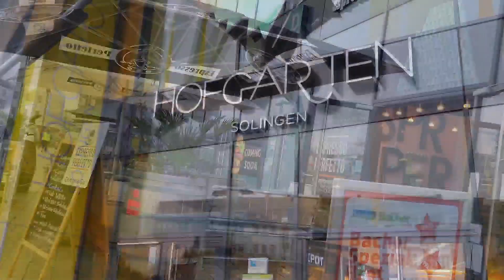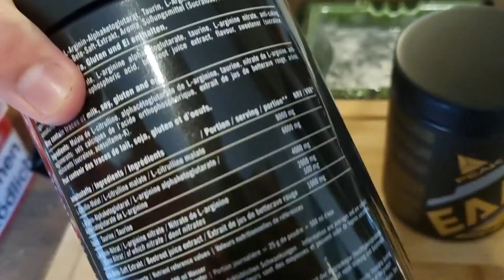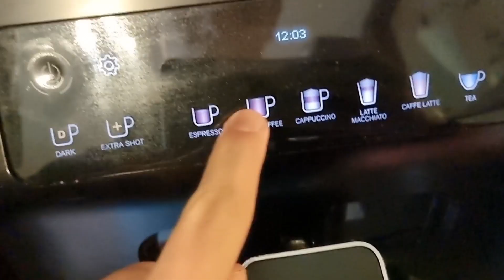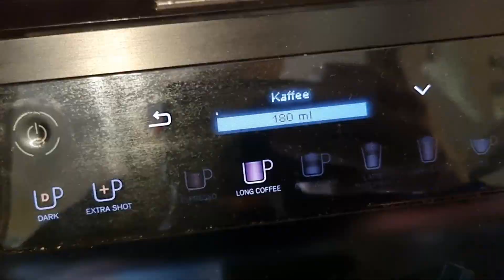ENDLICH wieder ein VLOG